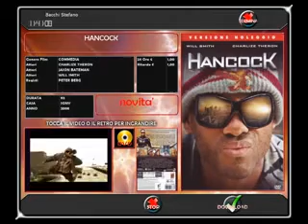SCARICARE FILM PERFETTI DOWNLOAD LEGALE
Programma per il DOWNLOAD legale di film ad altissima definizione in pochi secondi. il modo piu sicuro e veloce per scaricare i vostri film legalmente